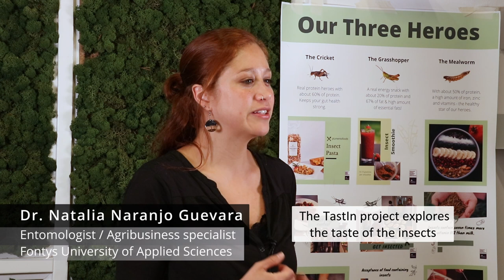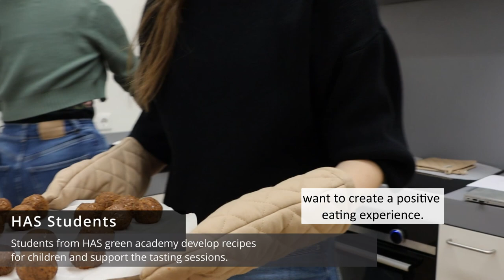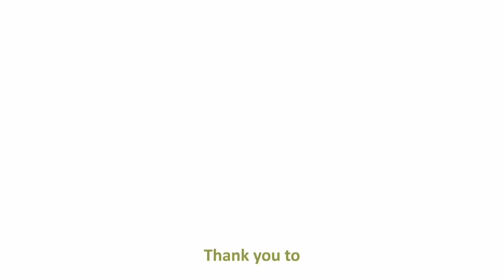A Commercial Film | TastIn